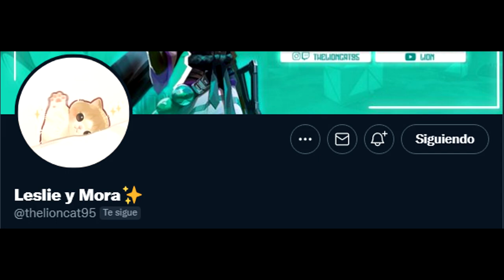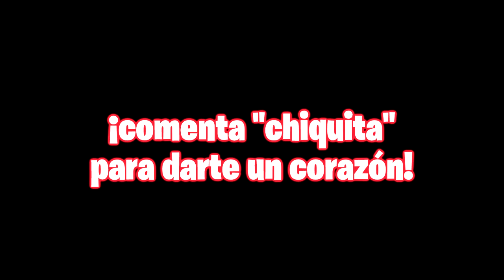¿se podrá pasar por los agujeros de las hojas o no?